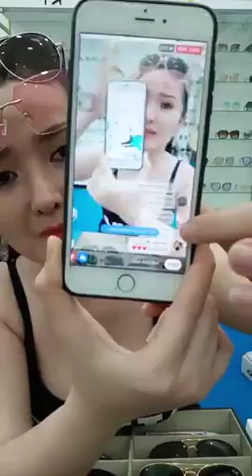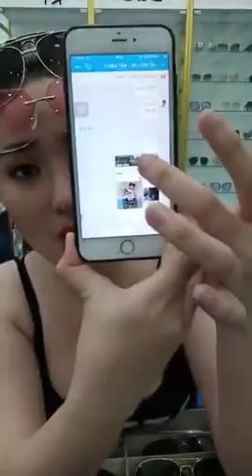Mua thanh lý máy in , Máy photocopy , Laptop , Máy tinh Cũ hỏng , Mua thanh lý tivi ,